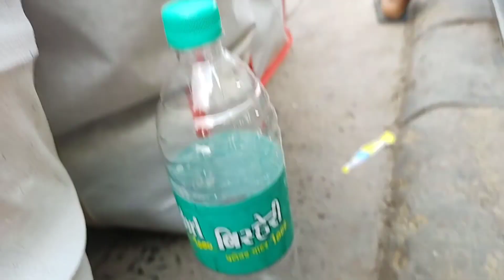দুমাসের জন্য এই নতুন শহরে এসেছিলাম নতুন শহরটাকে ছেড়ে যেতে খুবই খারাপ লাগছেনিজের বাড়িতে চলে যাচ্ছি